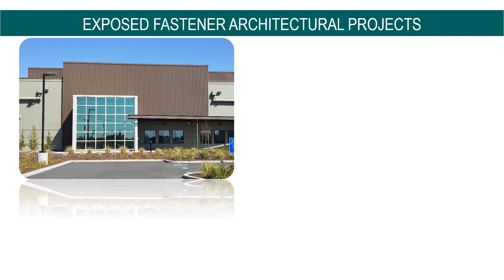How to locate Exposed Fastener Metal Roofing and Siding from AEP Span.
Exposed fastener metal roofing and siding is a popular choice for architects seeking versatility, sustainability, and aesthetic appeal.